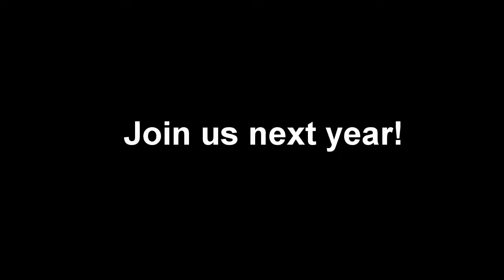EQUUS International Pony Play Event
This video was graciously made by Charisma Pony.

Give yourself a fantastic Weekend of Pony Play, experiencing many disciplines of Pony Play.

In Los Angeles, Friday August 9 thru Sunday August 11, held at Sanctuary-LAX Studios Friday and Saturday, with Carting at Kenneth Hahn Park on Sunday, join us for

Draft Horse Games
Western Games
Precision Games
Eventing Games (dressage, Jumping and blindfolded Obstacle Course)
The Pony Show
Carting in the Park

Aaleyah from Sweden will be our Guest Presenter

Equus IPPE hosts the North American Pony/Trainer leather contest, witness the contenders present their best to win the Pony/Trainer leather title enabling them to travel during 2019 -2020 to events to present Pony Play workshops and classes.